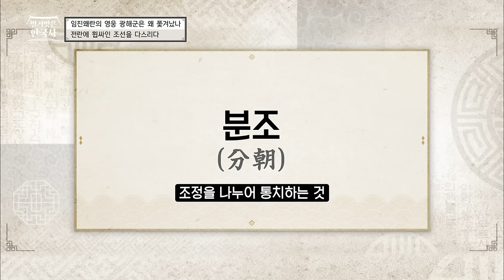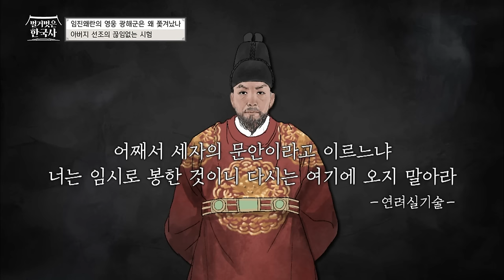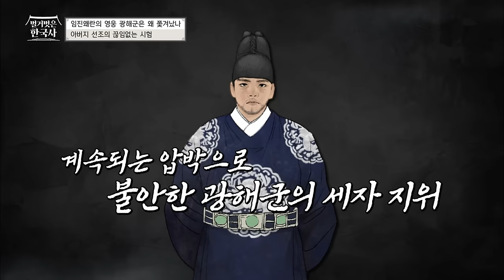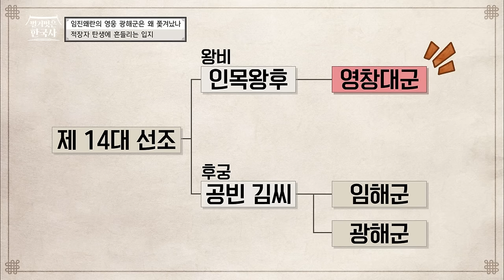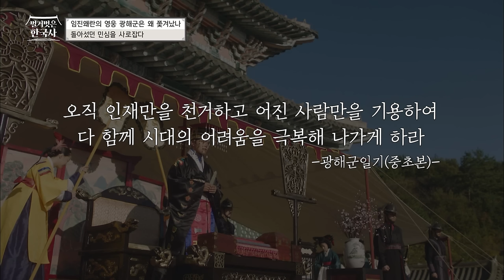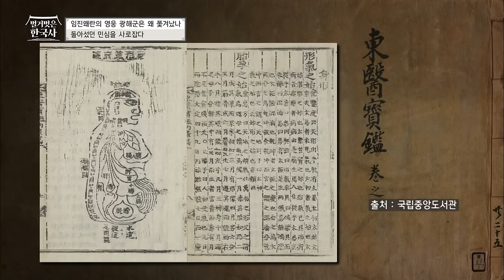광해군은 성군일까 폭군일까? 흑화 하기 전, 발로 뛰며 민심을 바로잡던 의외의 과거부터 폭군이 되기까지 | 벌거벗은한국사 광해군편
00:00 광해군의 숨겨진 이야기
00:44 임진왜란, 세자가 된 광해군
04:57 광해군, 혼란의 조선을 수습하다
10:20 아들 광해군을 질투한 선조
16:53 세자 광해군 또다른 위기에 봉착하다!
20:00 가까스로 왕이 된 광해군
22:33 불안함에 친형을 겨눈 광해군
24:51 돌아섰던 민심을 사로잡다